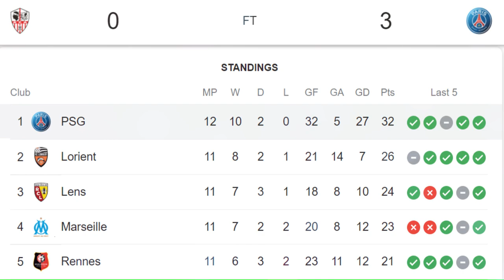AJACCIO vs PSG 0-3 ~ ajaccio 0-3 paris saint germain ~ MESSI - MBAPPE KIAN PADU ~ LIGUE 1 2022/2023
AJACCIO vs PSG 0-3 ~ ajaccio 0-3 paris saint germain ~ LIONEL MESSI - KYLIAN MBAPPE KIAN PADU ~ LIGUE 1 2022/2023

PLAW SPORTS,
messi,
lionel messi,
leo messi,
mbappe,
kylian mbappe,
psg,
paris saint germain,
ajaccio,
ajaccio vs psg,
ajaccio vs psg 0-3,
ajaccio 0 vs 3 psg,
ajaccio 0-3 psg,
ajaccio 0 psg 3,
ajaccio vs paris saint germain,
ajaccio vs paris saint germain 0-3,
ajaccio 0 vs 3 paris saint germain,
ajaccio 0-3 paris saint germain,
ajaccio 0 paris saint germain 3,
paris saint germain vs ajaccio,
paris saint germain 3 vs 0 ajaccio,
psg vs aiaccio,
psg 3 vs 0 ajaccio,

ajaccio vs psg

ac ajaccio vs psg lineups

ac ajaccio vs psg

ac ajaccio vs psg timeline

ac ajaccio vs psg standings

ac ajaccio vs psg highlights

ac ajaccio vs psg player ratings

ac ajaccio vs psg prediction

ac ajaccio vs psg h2h

ac ajaccio vs psg man of the match

where to watch ac ajaccio vs psg

ajaccio vs psg assists

ajaccio vs psg all goals

ajaccio vs psg all match result

aj ajaccio vs psg

ajaccio vs psg buteur

ajaccio vs psg betting tips

ajaccio vs psg buts

ajaccio vs psg betting expert

ajaccio vs psg bein sport

psg vs ajaccio bein sport

psg vs ajaccio but

psg vs ajaccio buteur

psg vs italian clubs

psg vs ajaccio but de messi

psg vs barcelona live score

psg vs barcelona all matches

ajaccio vs psg channel

ajaccio vs psg correct score

ajaccio vs psg correct score prediction

ajaccio vs psg chaine

ajaccio vs psg commentary

ajaccio vs psg chaine tv

ajaccio vs psg composition

ajaccio vs psg compo probable

ajaccio vs psg compos

athletic club ajaccio vs psg

psg vs ajaccio chaine tv

psg vs ajaccio sur quelle chaine
psg vs ajaccio quelle chaine

psg vs ajaccio les chaines
messi mbappe
40,500  -18%

messi mbappe psg

messi mbappe relationship

lionel messi mbappe

messi mbappe team

messi mbappe neymar ronaldo

messi mbappe neymar psg

rooney messi mbappe

messi mbappe and neymar wallpaper

messi mbappe world cup

messi mbappe and neymar

messi mbappe after world cup

messi mbappe and neymar team

messi mbappe and neymar same team

messi mbappe and martinez

messi mbappe assists

messi mbappe after match

messi mbappe after

messi mbappe ajaccio

mbappe and messi

mbappe vs messi at 22

what happened between messi and mbappe

what did mbappe say about messi

what mbappe said about messi

what did mbappe say about messi and ronaldo

lionel messi and kylian mbappe

mbappe talks about messi

mbappe vs messi same age

messi neymar and mbappe wallpaper

messi mbappe baby

messi mbappe birthday

messi mbappe barcelona

messi mbappe bbc

messi mbappe bobo

messi mbappe ballon d'or

mbappe messi ballon d'or

mbappe messi best in the world

mbappe messi best

mbappe messi best player

is mbappe better than messi

who is better messi or mbappe

mbappe says messi is the best

is kylian mbappe better than messi

mbappe says messi is better than ronaldo

will mbappe be better than messi

mbappe messi is the best

mbappe breaks messi record

mbappe choose between messi and ronaldo

m

ac ajaccio vs psg sur quelle chaine

ajaccio vs psg date

ajaccio vs psg diffusion

ajaccio vs psg dstv channel

ajaccio vs psg direct

ajaccio vs psg homme du match

ajaccio vs psg notes des joueurs

psg vs ajaccio donde ver

statistique de ajaccio vs psg

psg vs ajaccio note des joueurs

donde ver ajaccio vs psg

partido de psg vs ajaccio

psg vs ajaccio en direct

homme du match ajaccio vs psg

les notes du match psg vs ajaccio

psg vs ajaccio canal de transmision

ajaccio vs psg di tv mana

match en direct psg vs ajaccio

ajaccio vs psg espn

ajaccio vs psg extended highlights

ajaccio vs psg en direct

ajaccio vs psg en vivo

psg vs ajaccio estadisticas

psg vs ajaccio en vivo

psg vs monaco h2h results

ajaccio vs psg fotmob

ajaccio vs psg full time psg

ajaccio vs psg fctables

ajaccio vs psg fussball

ajaccio vs psg free live

ajaccio vs psg flashscore

fc ajaccio vs psg

ajaccio vs psg forebet

ajaccio fc vs psg prediction

ajaccio fc vs psg h2h

ajaccio fc vs psg results

ac ajaccio fc vs psg prediction

psg vs ajaccio free stream

ajaccio vs psg formation

ajaccio vs psg fctable

ac ajaccio vs psg felállások

ajaccio vs psg goles

ajaccio vs psg goals

ajaccio vs psg goal scorers

ajaccio vs psg goals highlights

ajaccio vs psg goal assist

ajaccio vs psg goals youtube

goles ajaccio vs psg

psg vs ajaccio goals

ajaccio vs psg messi goal

psg vs ajaccio goal and assist

ac ajaccio vs psg goals

ajaccio vs psg how to watch

ajaccio vs psg highlights

ajaccio vs psg h2h

ajaccio vs psg highlights youtube

ajaccio vs psg highlights today